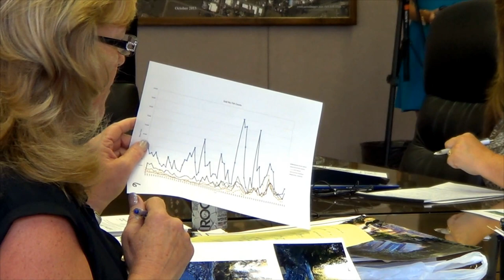JaxCo Commissioner Roberts re: Dam Removals on Evans Creek - 25 Aug 2015